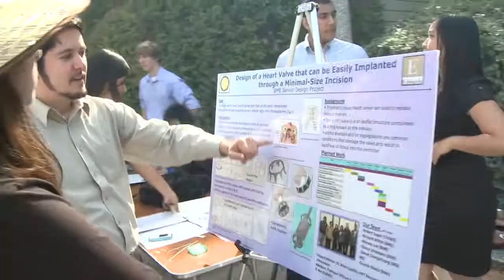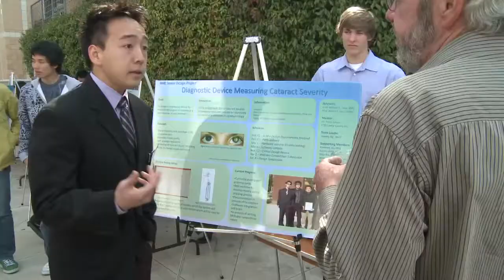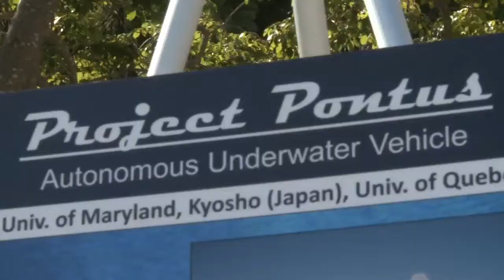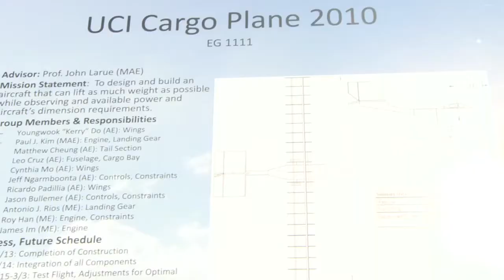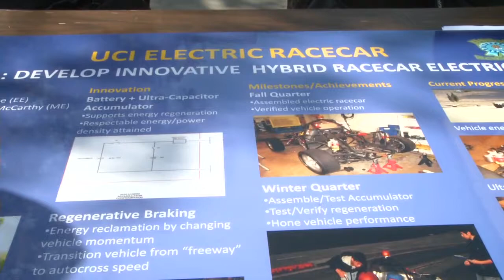UCI E-Week 2010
National Engineers Week (E-Week) 2010 held at the Henry Samueli School of Engineering at the University of California, Irvine.